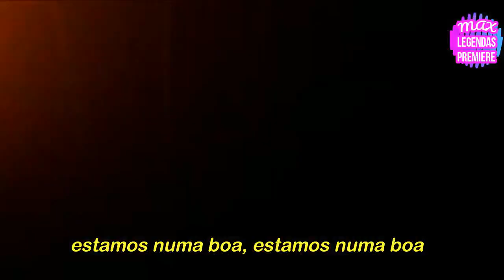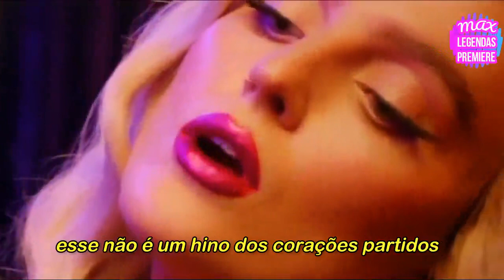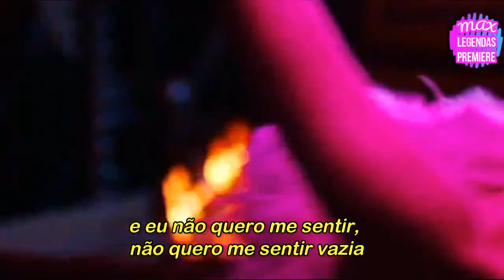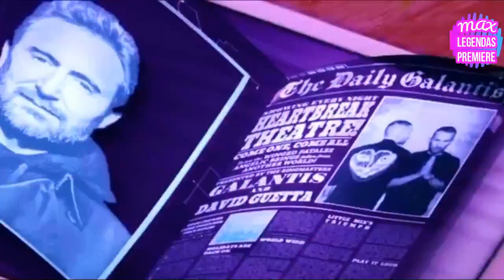Little Mix, David Guetta & Galantis - Heartbreak Anthem (Tradução) (Legendado) (Clipe Oficial)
Os DJs Galantis e David Guetta se unem ao Little Mix no hino "Heartbreak Anthem", vem curtir a tradução com o ótimo clipe oficial legendado.